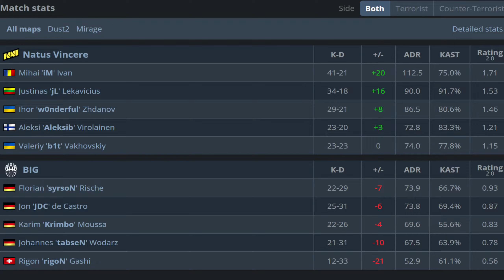CS2 POV | NAVI iM (23/8) vs BIG (Mirage) BLAST Premier Fall Groups 2024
iM POV playing BLAST Premier Fall Groups 2024 with your settings (config, crosshair, resolution)

iM Crosshair: CSGO-rsDHb-QDmGE-VikD2-dApWC-kJCEB
iM Resolution: 1280x960
iM viewmodel: viewmodel_fov 60; viewmodel_offset_x 0; viewmodel_offset_y 0; viewmodel_offset_z -2; viewmodel_presetpos 1;
iM mouse settings: DPI: 400 Sensitivity: 2.3 HZ: 2000 Window Sensitivity: 6

Best CS2 POVS and Highlights from BLAST Premier Fall Groups 2024.